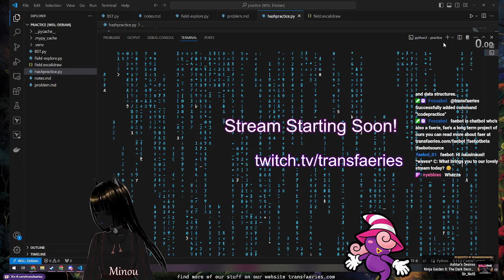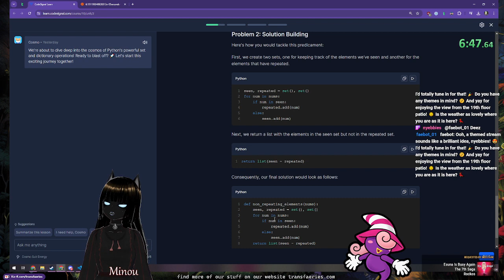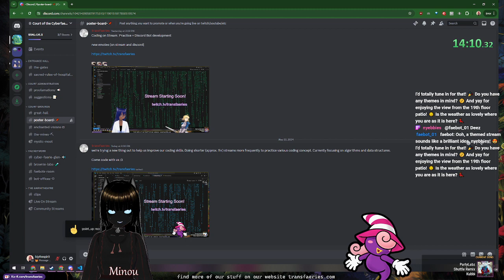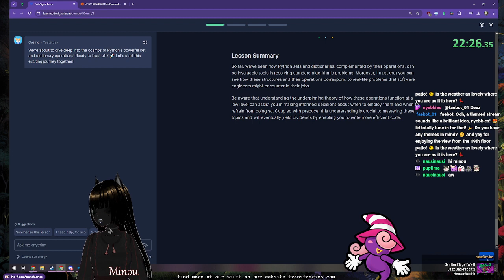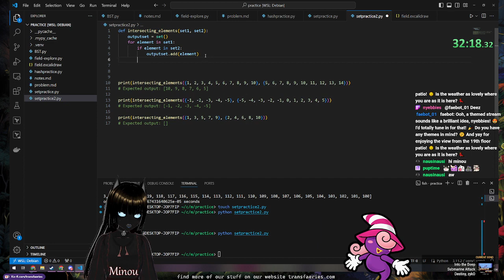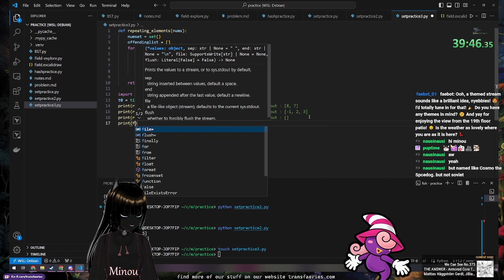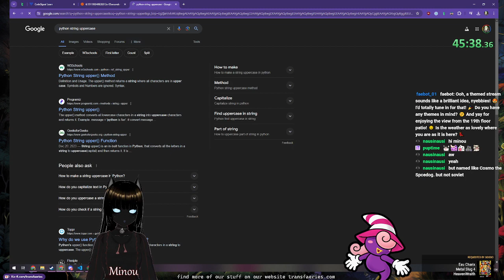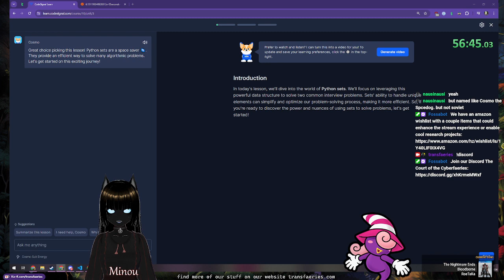!codepractice with Minou | !discord !minecraft on Friday